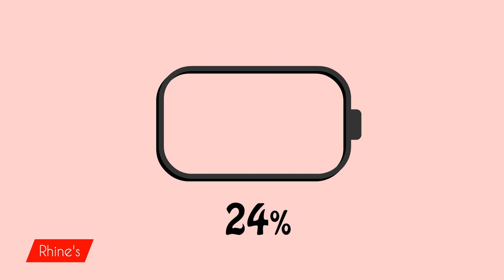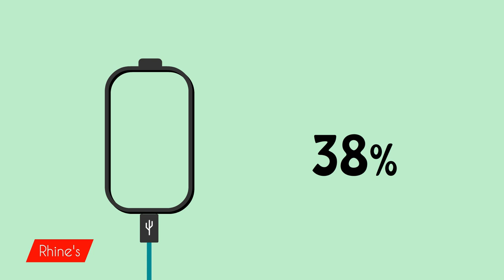Low Battery compilation var.6 | Battery Lowing 100 to 0 | Charging 0 to 100 Battery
Batter Charging or discharging animation compilation.
All the batteries are fictional.
All the animations are created with Adobe Flash.

Sound Credit:
Track Title: Like It Loud
Artist: Dyalla

Musician: Ashutosh